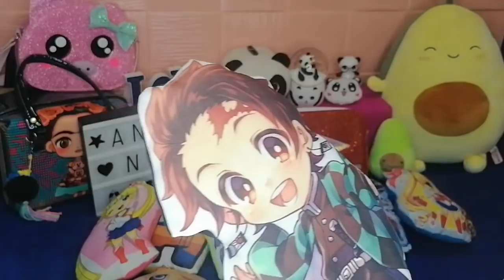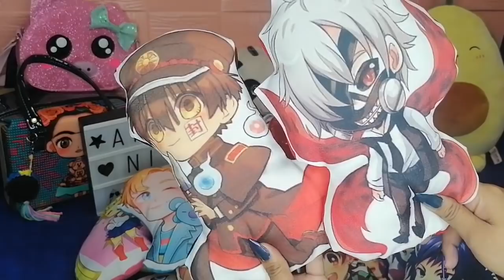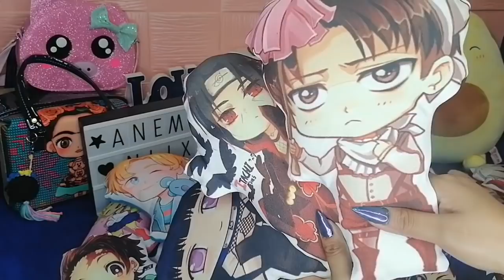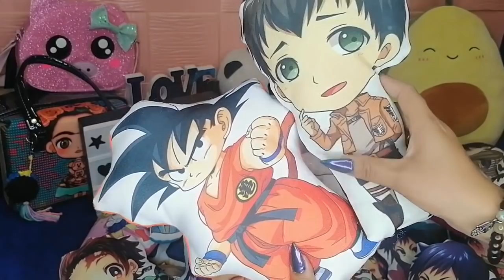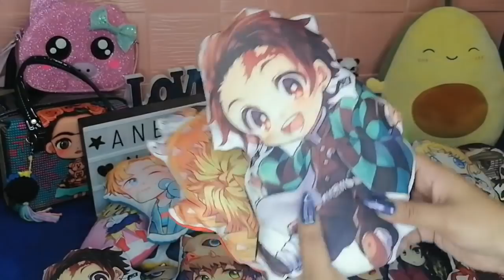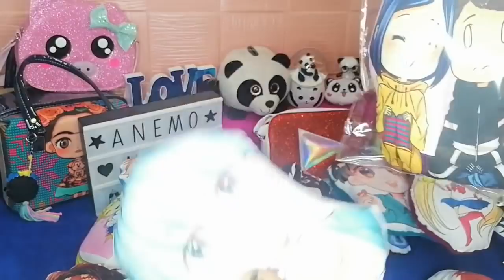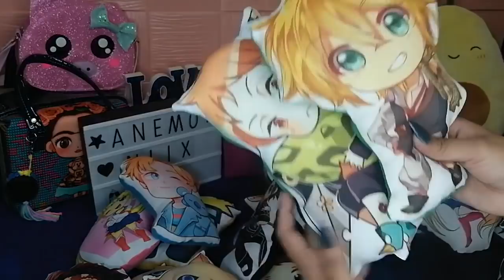PELUCHES $18 PESOS 🥰😍 EN METRO LAGUNILLA, INICIA TU NEGOCIO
Rayón 105
Local 8
Saliendo del metro lagunilla
Dirección Buenavista
Está una fachada grande color azul rey
Y a lado de una farmacia se encuentra el local